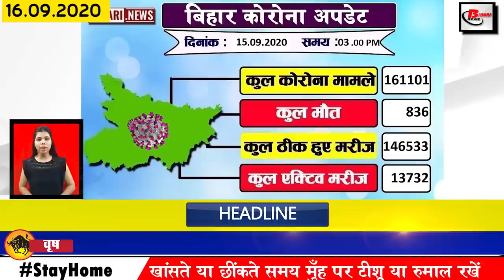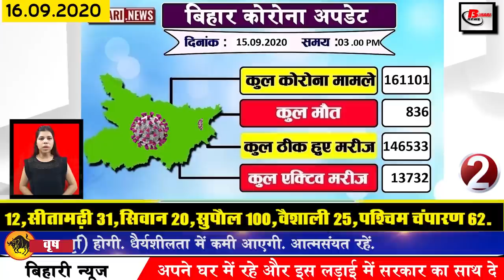Daily Bihar news of Aiims Darbhanga,Bhagalpur,Aurangabad,Gaya,Kishanganj,Muzaffarpur,Patna,Supaul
Bihar news of all districts in Hindi i.e. 16 September 2020. Info on Aiims in Darbhanga, Bhagalpur,Aurangabad,Gaya,Kishanganj,Patna, Supaul, Sanjeevan app, Gupteshwar Pandey
1. Prime Minister Narendra Modi approved to open
2. The number of Covid-19 affected in Bihar reached 161000
3. Chief Minister Nitishkumar said to think on ground water level
4. Bihar B.Ed Joint Entrance Exam Admit Card released
Bihar B.Ed Joint Entrance Exam Admit Card has been released, according to the information received, Lalit Narayan Mithila University Darbhanga has issued the Admit Card of the Joint Entrance Examination for admission to the B.Ed course on the last day. Those who have applied can go to the official website of Lalit Narayan Mithila University and login to bihar-cetbed-immu.in and download the admit card.
5. There was a demand to activate the airport in Patna soon.
6. Now you will be able to easily know every information related to Covid-19 in Bihar.
In the environment of Covid-19, every news related to this will now be easily available to the user on his phone, for which the Sanjeevanapp has been launched by the Health Department of the Government of Bihar. Can be downloaded
7. Election Commission Allotted 12 Parties of Bihar New Symbol

In Bihar, Pappu Yadav's party Jan Adhikar Party has been provided a new election symbol from the Central Election Commission, the election symbol of the Jan Adhikar Party is going to be held in the 2020 Bihar Assembly Elections, while the Election Commission has given the democratic Lokhit Party the Television Janata Dal National Code Wali Aam Janata Party National to Slippers Hindustani Awam Morcha Secular to Pan democratic Jan Swaraj Party to Carrom Board Bhartiya Lok Jan Nayak Party to Road Roller Rashtriya Jan Jan Party to Robot Rashtriya Jan Vikas Party to Baby Walker Hindustani Sampoorna Azad Party Balloon.
8. Fisheries courses in Bihar will be made through direct reinstatement
9. High court again asked questions on Bihar government on Covid-19
10. Today we will talk about Chandravati Devi in Bihari identity
11. Prime Minister Narendra Modi gifted Rs 543 crore schemes related to water supply and sewer to Bihar
Prime Minister Narendra Modi on Tuesday inaugurated and inaugurated several projects worth Rs 543.28 crore related to Bihar's water supply and sewer, these projects are linked to the Centre's Namami Gange and Amrit Yojana, which includes Patna's Beur and In addition to the Karmalichak Sewer Treatment Plant, projects related to Siwan Chhapra Munger Jamalpur Muzaffarpur are included.
12. 4 lane bridge to be built parallel to Gandhi Setu
13. DGP Gupteshwarpandey will be seen in a new avatar in Bigg Boss fame Deepak Thakur's song
14. Election Commission announces response to social media propaganda
15. There was a possibility of lightning in 7 districts of Bihar
The Meteorological Department has predicted lightning of lightning in East Champaran, West Champaran Kishanganj Araria Katihar Supaul and Samastipur District. The Meteorological Department has reported similar apprehensions for the next 4 days for the whole of Bihar so that people remain vigilant and while the lightning strikes. If the weather department is not stuck in the outskirts somewhere in Bihar, it may rain in Bihar for the next 4 days.
16. Fake certificates of 32 teachers of government school of Bihar came out
17. Deepali spoke about making Bhojpuri industry stronghold in Bihar
18. Kosi and the people of Mathura will have a dream come true
19. Asia's first dolphin research center to be built in Patna at a cost of 30 crores
20. Election Commission team orders to run campaign to add women migrant laborers to voter list
21. Increased impact of Covid-19 caused Malmas Fair
22. Keeping in mind the upcoming assembly elections, JDU released a new song for Nitish Kumar
23. Australian fast bowler gave his statement about Jasprit Bumrah
24. You can easily use Google map without using internet